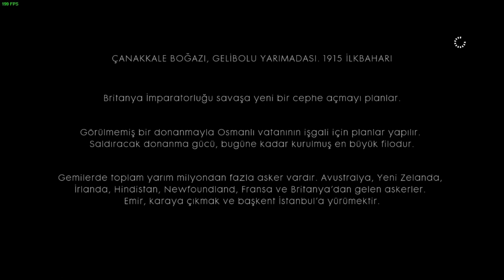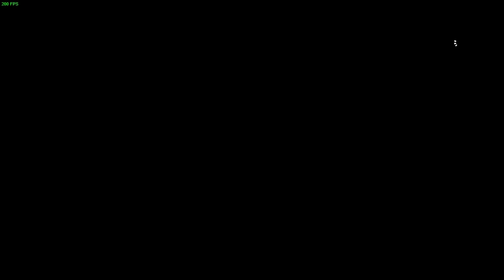BATTLEFİELD 1 / 13. BÖLÜM / HABERCİ/